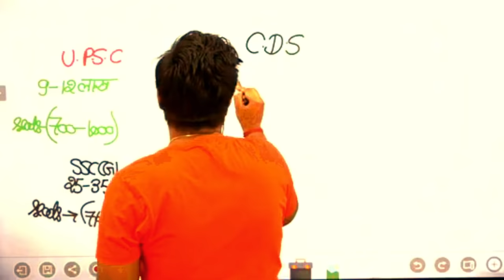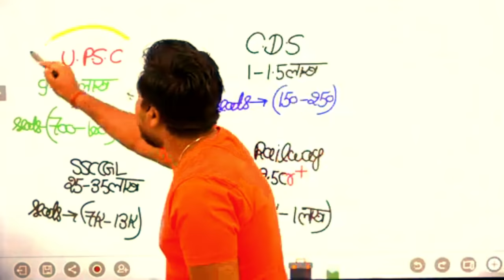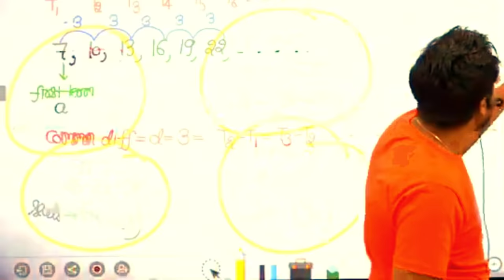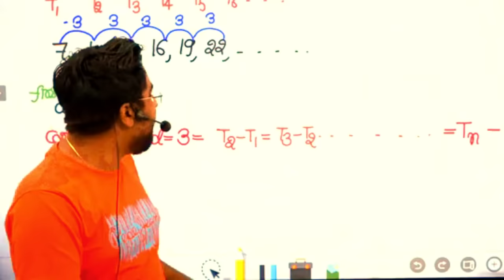Reality of Competitive Exams | SSC | Railways | UPSC | Gagan Pratap Sir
Gagan Pratap Sir social media handles-